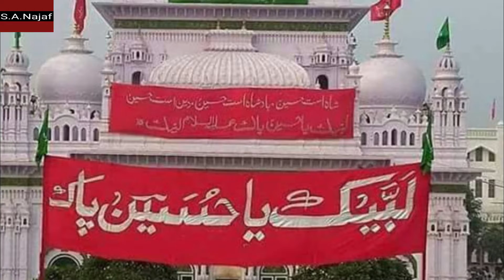||Gham e Hussain (AS)||Tamam Aulia Allah Ka Muharram||Ya Hussain (AS)||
786\92\110

Voice.Research.Concept.and Produced by
Gham e Hussain (AS)
Tamam Aulia Allah Ka Muharram
Thanks to Zainab Tv